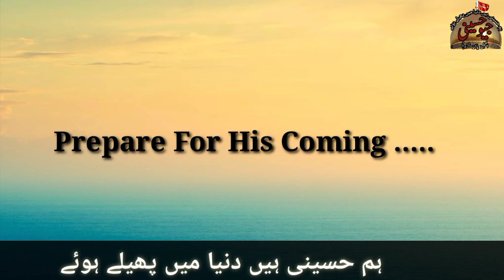Masjid e Aqsa | Baitul Muqaddas | Qibla e Awal Ki Ziyarat | Masjid E Aqsa Ke Andruni Hise Ki Ziyarat